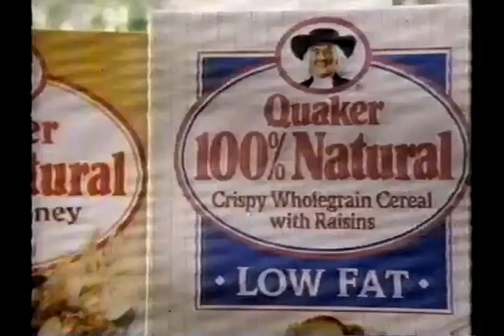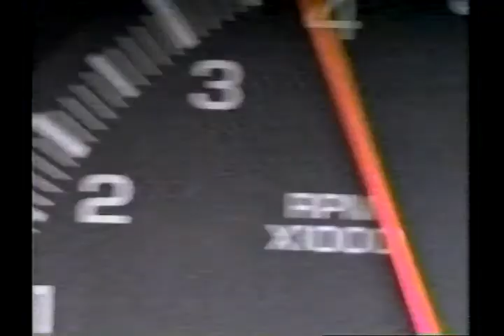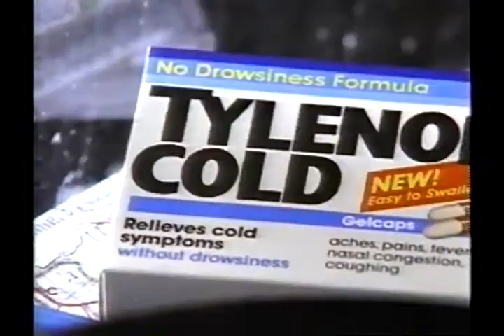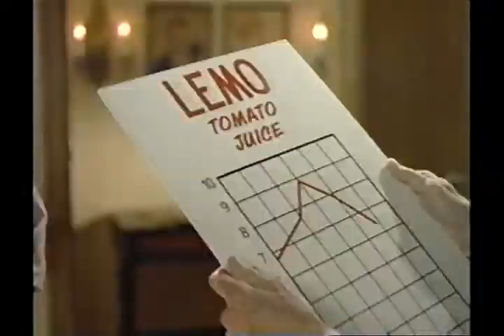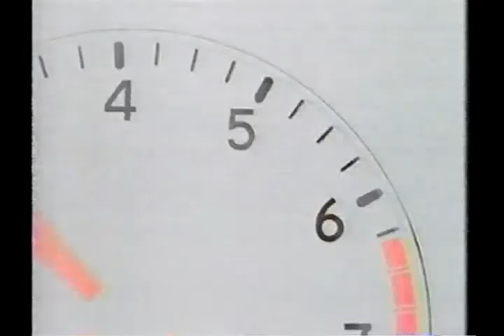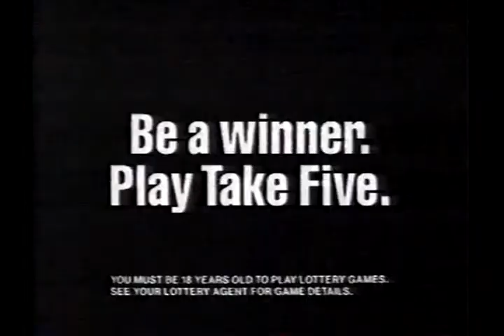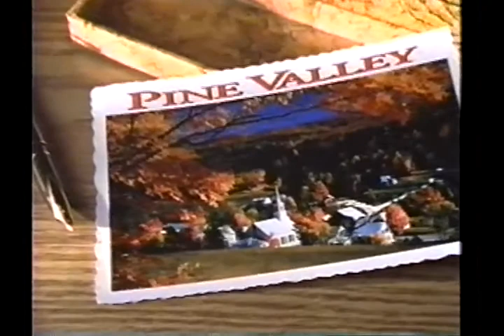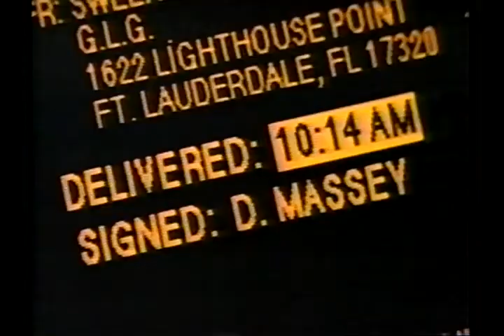WABC-7 (ABC) commercial block, 12-02-1992 VOL. 93